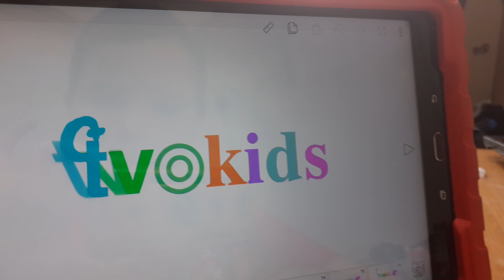Michael's Alive TVO logo bloopers Take 1:A fresh start